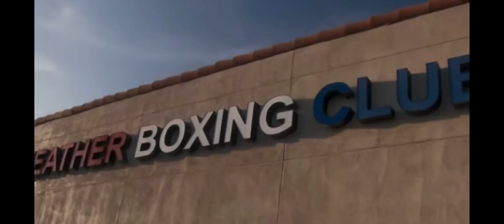GERVONTA DAVIS VS ISAAC CRUZ | BOXING TRAILER | RAMPAGE | PROMO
Gervonta Davis vs Isaac Cruz
December 5, 2021
Staples Center, Los Angeles

BOXINGEGO
Fannon International boxing channel
P4P sports entertainment
PBC
Showtime
ESPN